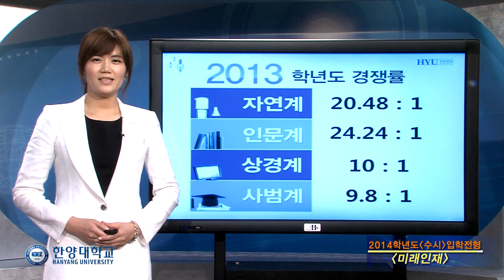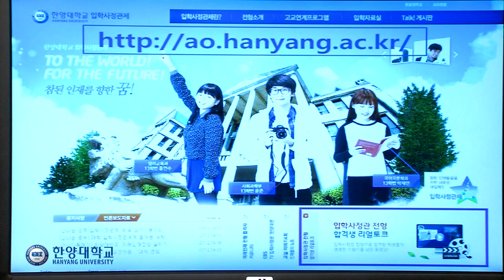2014학년도 한양대학교 수시 입학전형] 미래 인재 전형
2014학년도 한양대학교 수시 입학전형 - 미래인재